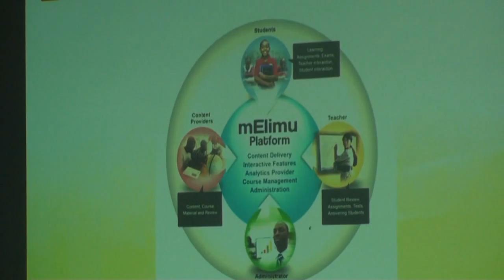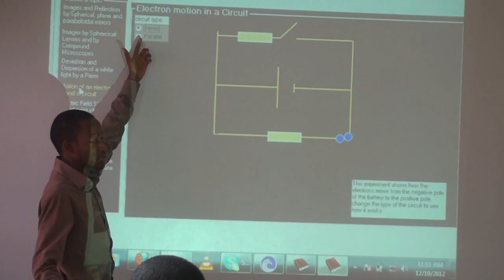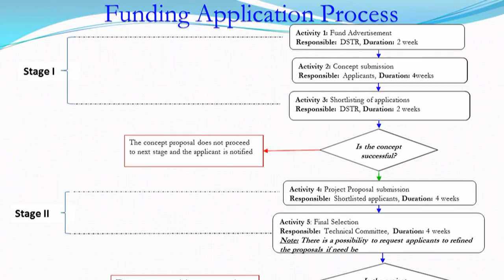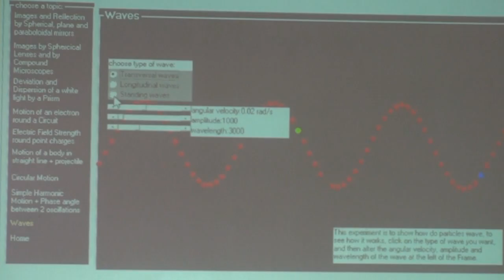REB ICT in Education Innovator's Workshop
Educational Technology Innovators' workshop was held from 10th to 13th, December 2012 at Umutara Polytechnic.

The workshop brought  together around 70 Rwandan Educational Technology Innovators that have showcased their innovative ideas in Rwanda International Conference on Technology in Education (RICTE 2012) and Students/Teachers technology champions.